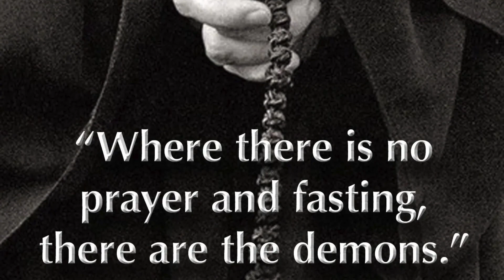Our Lady's Message to Pedro Regis for August 16, 2022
In this video we share Our Lady's Message to Pedro Regis for August 16, 2022.

Dear children, turn away from the world and live towards the Paradise for which you were uniquely created.

Pray.

Only by the power of prayer can bear the weight of the trials to come.

Behold the opportune time for your conversion.

My Lord loves you and waits for you with Open Arms.

Valorize the Treasures of God that are within you.

Be attentive lest you be deceived.

Ye are walking towards a future where many will seek what is easy.

Wide doors will be offered and many souls will be lost.

I suffer for what is coming for you.

Do not stray from the path I have pointed out to you.

What you have to do, do not leave for tomorrow.

Onward in defence of the truth!

This is the message that I transmit to you today in the name of the Most Holy Trinity.

I bless you, in the name of the Father, of the Son and the Holy Spirit.

Amen.

With over 5000 messages allegedly received by Pedro Regis since 1987, the body of material associated with the purported apparitions of Our Lady of Anguera in Brazil is extremely substantial.

The Anguera messages touch on a wide variety of subjects containing nothing incompatible with Church teachings or approved private revelations.

At first glance, the messages may appear repetitive in terms of their consistent emphasis on certain central themes: the necessity to devote one’s life wholly to God, faithfulness to the True Magisterium of the Church, the importance of prayer, the Scriptures and the Eucharist.

The position of the Church towards the Anguera apparitions is understandably one of caution; a commission has been established for the purposes of evaluation.

It should be said that the current Archbishop of Feira de Santana is broadly supportive.